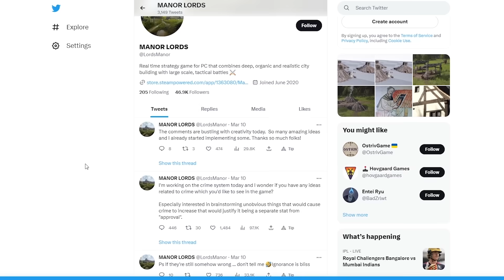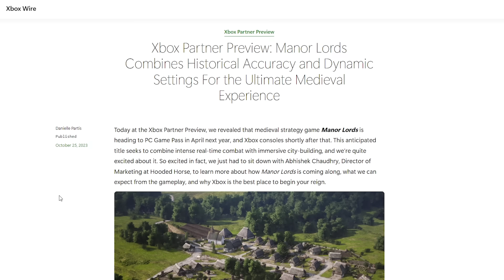MY HONEST THOUGHTS: What Delaying Manor Lords REALLY Means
Manor Lords, instead of releasing in 2023 which is what everyone has been told for the last few months, will be launching on April 26th 2024. Of course it's a bit disappointing, but we have to remember this is an indie developed game with tons of pressure so the decision to delay was probably made with very good reason.

I also think many people will agree that we just need let the developer Slavic Magic cook. If it means a more polished game with more features so be it. He’s done some brilliant work so far, the demo was really impressive and alongside this announcement we have a trailer which I think has some very interesting clues as to what we might expect at the launch in April 2024.

In this video we’re going to discuss the delay of the launch, the content of the announcement trailer and why at the end of the day I think this decision to push back the launch is probably going to be a great thing.

I hope you’ve enjoyed this video and found it informative.